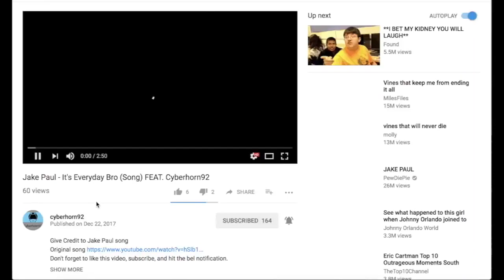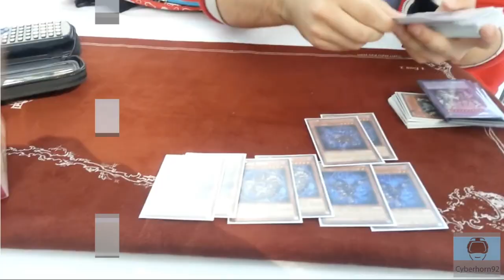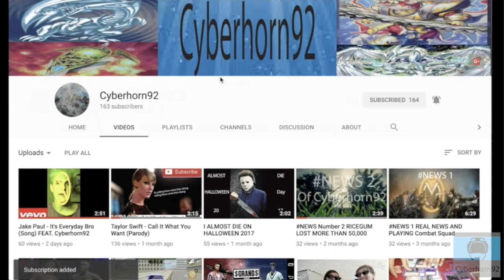200 Subscribers Special Montage!!! and Story About The Channel